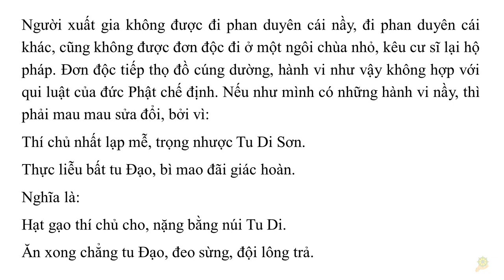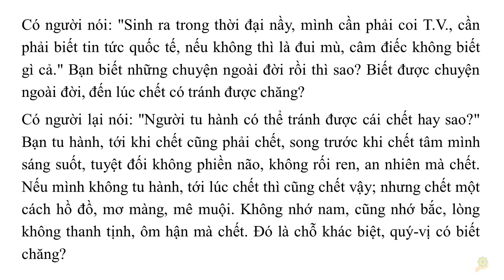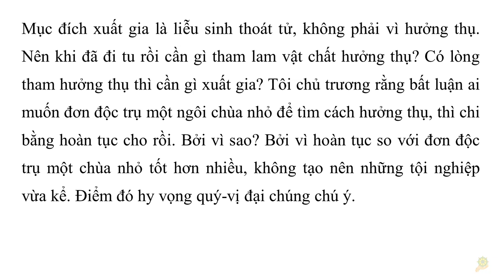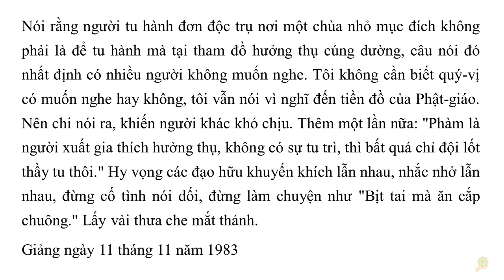Khai Thị I Tham Hưởng Thọ Thì Cần Gì Xuất Gia I Quyển 1 - 46 I HT Tuyên Hóa